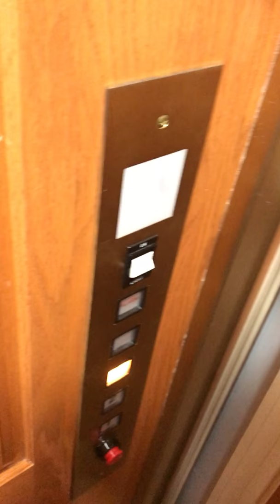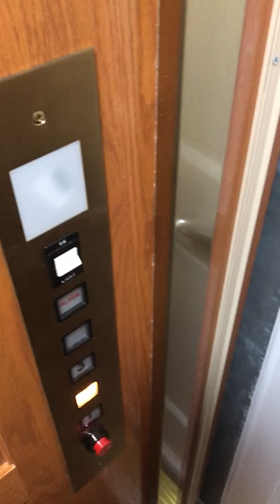ELEVATOR IN MY COUSINS HOUSE